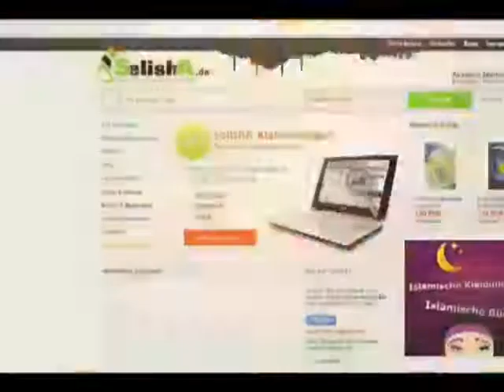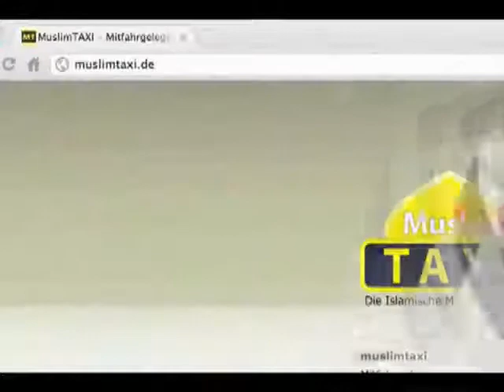Leyla nimmt den Islam an! (2012)